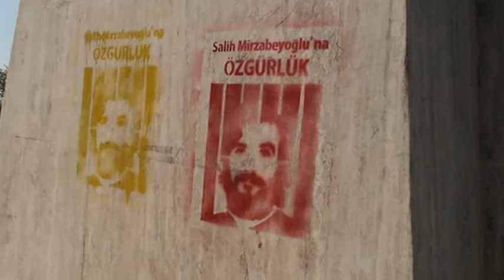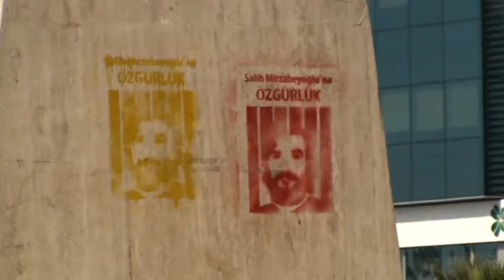www ereglionder com tr ataturk anitina yazi eregli